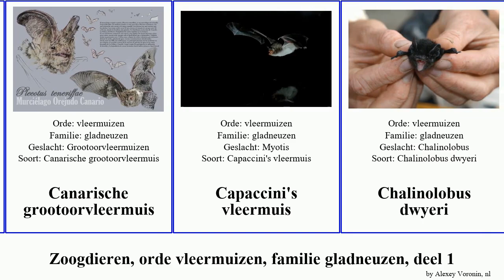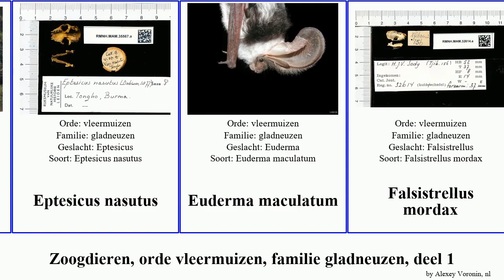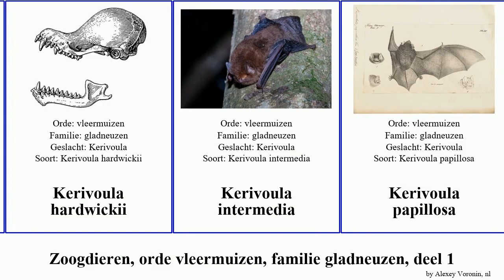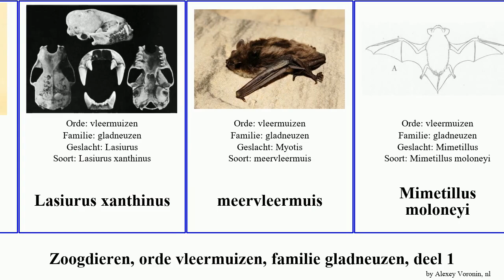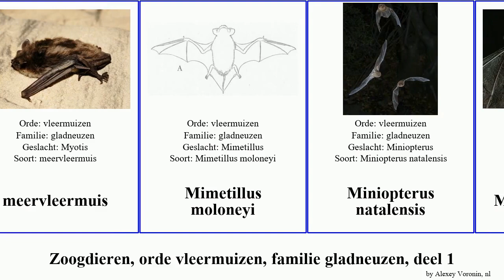Zoogdieren, orde vleermuizen, familie gladneuzen, deel 1 vleermuis kerivoula murina glauconycteris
zoogdieren orde vleermuizen, familie gladneuzen, deel 1.
mammal of Order Chiroptera Family Vespertilionidae, Part 1, language: nl.

Arielulus circumdatus
Azorenvleermuis
Barbastella leucomelas
Bauerus dubiaquercus
Bechsteins vleermuis
Berggrootoorvleermuis
Bleke vleermuis
Brandts vleermuis
Canarische grootoorvleermuis
Capaccini's vleermuis
Chalinolobus dwyeri
Chalinolobus tuberculatus
Corynorhinus mexicanus
Corynorhinus rafinesquii
Eptesicus brasiliensis
Eptesicus diminutus
Eptesicus furinalis
Eptesicus nasutus
Euderma maculatum
Falsistrellus mordax
gladneuzen
Glauconycteris alboguttata
Glauconycteris argentata
Glauconycteris beatrix
Glauconycteris humeralis
Glauconycteris poensis
Glauconycteris superba
Glischropus tylopus
grijze grootoorvleermuis
Grijze vleermuis
Grootoorvleermuizen
Grote bruine vleermuis
Harpiocephalus harpia
Hesperoptenus tickelli
Histiotus laephotis
Histiotus magellanicus
Histiotus macrotus
Histiotus montanus
Histiotus velatus
Hypsugo macrotis
Kerivoula hardwickii
Kerivoula intermedia
Kerivoula papillosa
Kerivoula pellucida
Kerivoula whiteheadi
Kerivoula cuprosa
Kerivoula lanosa
Kerivoula picta
Kleine bruine vleermuis
Kleine vale vleerhond
Kleine vale vleermuis
Kleinkopbamboevleermuis
laatvlieger
Langvleugelvleermuis
Lasiurus blossevillii
Lasiurus ebenus
Lasiurus seminolus
Lasiurus varius
Lasiurus xanthinus
meervleermuis
Mimetillus moloneyi
Miniopterus natalensis
Murina beelzebub
Murina cineracea
Murina cyclotis
Murina harrisoni
Murina ussuriensis
Murina walstoni
Myotis austroriparius